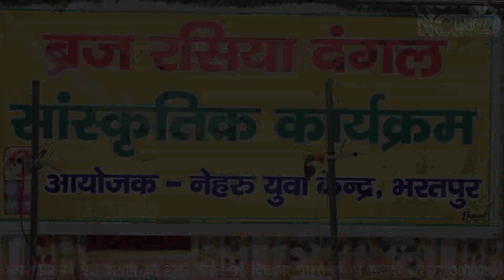तेरी पिचकारी को रंग ऐसा चढ़ चुनरिया पे। अभी तक नहीं सुने होंगे ओरिजिनल होली के रसिया गीत।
ओरिजिनल होली के रसिया गीत।